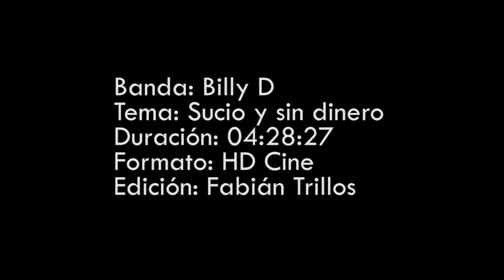Sucio y sin dinero